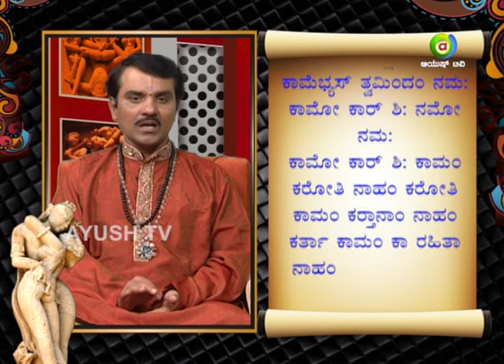Kamashastra - Vathsayana maharshi's Kamashashtra (episode 69) by 'Raghavendra Mokshagondam Guru-ji'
'Kamashastra' is  an exclusive programme wherein our 'Mokshagondam Guru-ji' explains the aphorisms of love by Vatsayana. Kamashastra therefore deals with human life and its fulfillment through the realization of Kama.